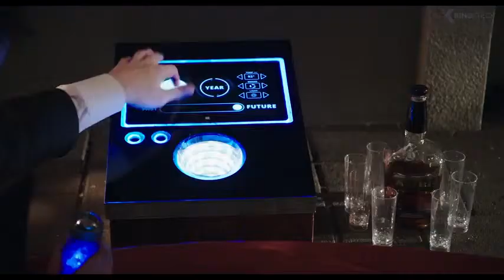HOT TUB TIME MACHINE 2 Trailer 2 German Deutsch 2015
HOT TUB TIME MACHINE 2 Trailer 2 German 2015 Deutsch